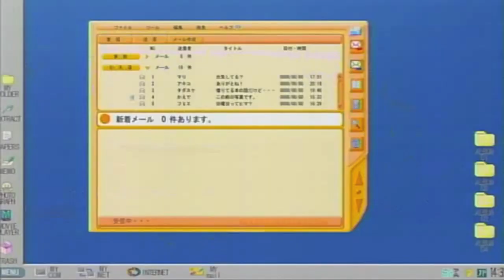CAPSULE - STRIKER fanvid Takashi Murakami Yasutaka Nakata ( Perfume ) HD PV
I wanted to combine two of my favorite artists and see what would happen-- Capsule/Yasataka Nakata & Takashi Murakami. Its my first video I ever put together, I hope its cool.  Enjoy!  I also want to give credit to jpopvocal for the capsule striker preview.